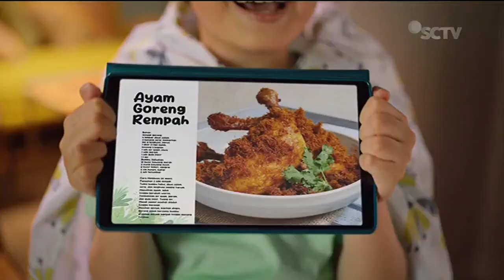Indofood Racik Bumbu Ayam Rempah • Puasa Jadi Lebih Berkah • TVC Edisi 2023 • Iklan Indonesia 15 sec